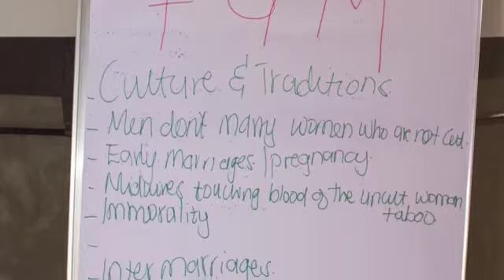Nimo's Video Trip #5